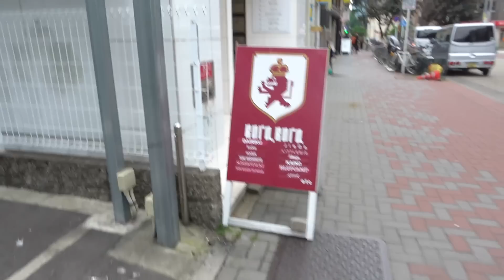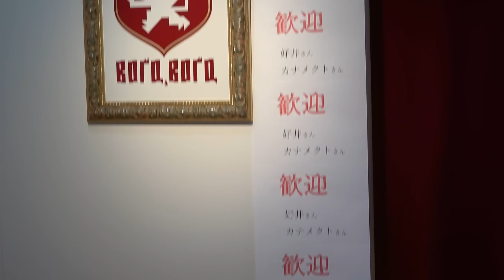欲しいブランドしか置いてないです。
名古屋へ行ってきました！！
本日はBora,Boraさん企画第2話です！JieDa/DAIRIKU/YUKI HASHIMOTOなどたまらないブランドばかりです！

【好井&カナメクト】
吉本興業の漫才師で、すべらない話ではMVSを獲り、『火花』にもメインキャストで出演した井下好井の”好井まさお”とすゑひろがりず局番の映像制作を担当する映像作家の”カナメクト”のファッションチャンネルです！

【撮影/編集】
カナメクト